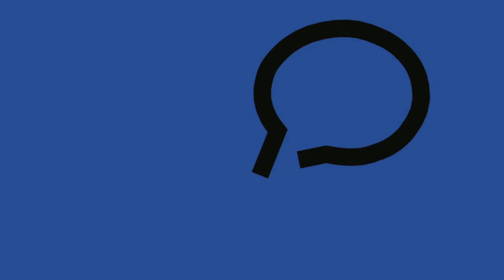Studenci z Białegostoku i Sekretarz Stanu John Kerry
Studenci z Białegostoku mieli okazję spotkać się z Sekretarzem Stanu Johnem Kerry podczas jego wizyty w Polsce i zaprezentować swojego łazika marsjańskiego, który kilka miesięcy temu wygrał konkurs University Rover Challenge w Utah. John Kerry był pod wrażeniem ich umiejętności i pogratulował im zwycięstwa w tym międzynarodowym konkursie.

Go Team Hyperion! Students from Bialystok met with Secretary of State John Kerry to demo their Mars Rover, which won the University Rover Challenge in Utah a few months ago.